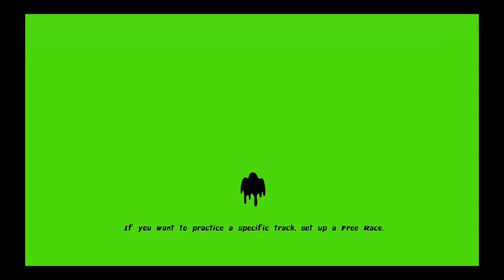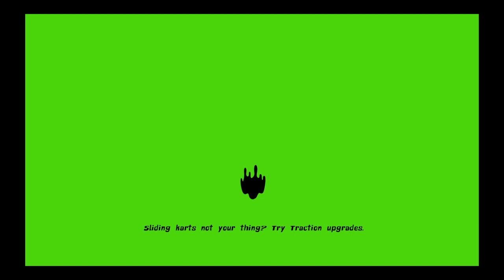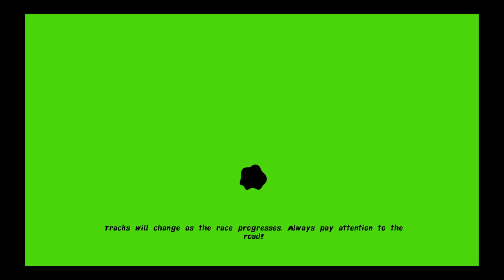Nickelodeon Kart Racers Cynthia Cup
BABY POWER!!!